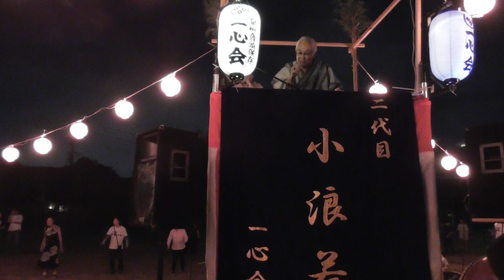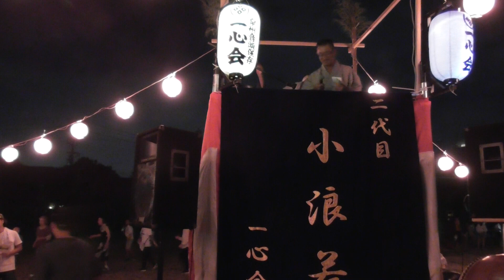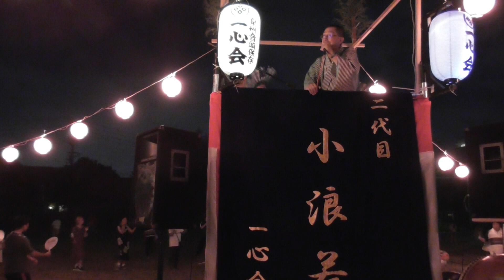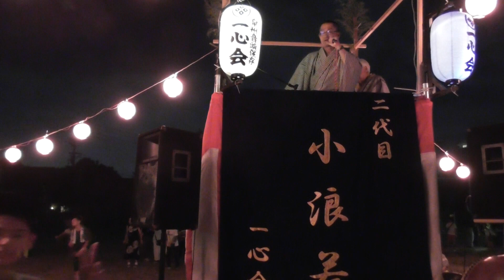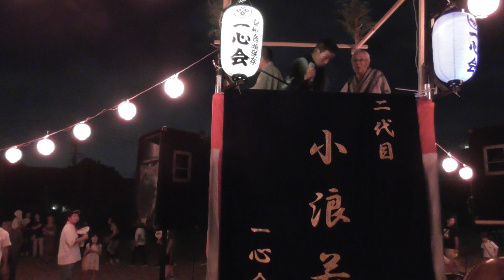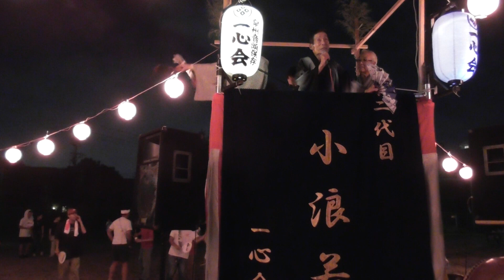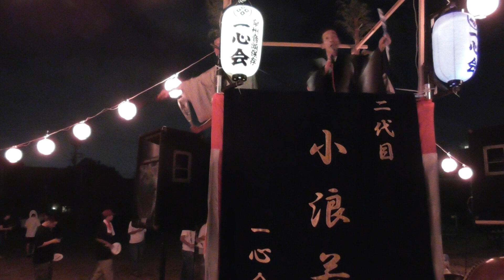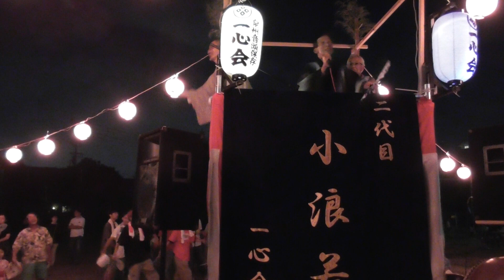伊勢音頭 ♬岸和田市南上町盆踊り大会♬ 2023.07.29 一心会